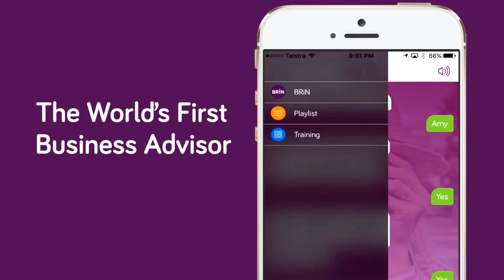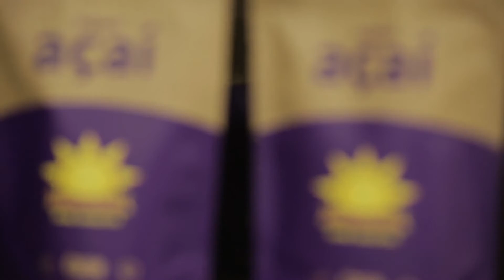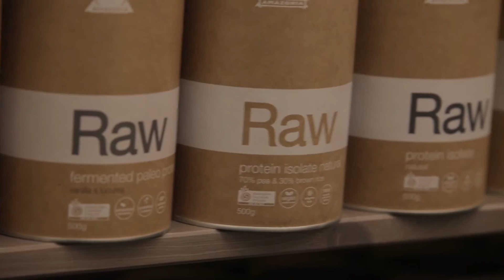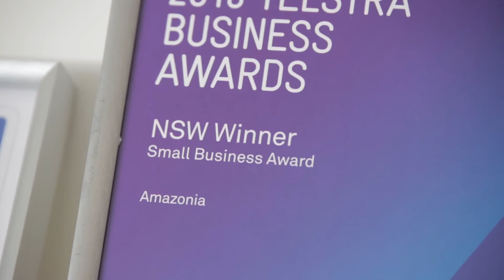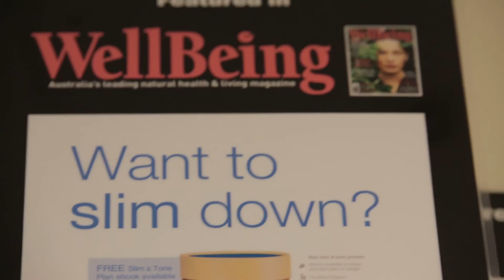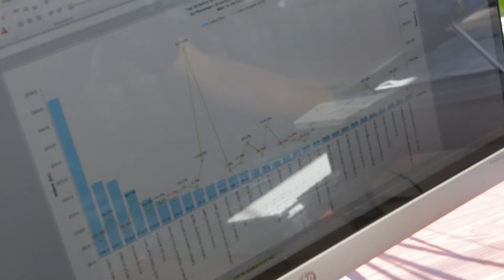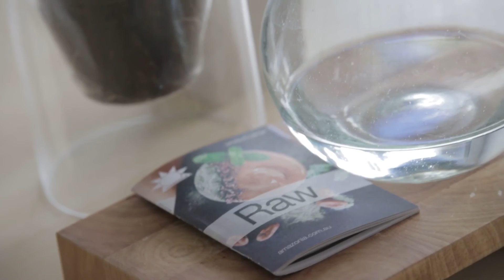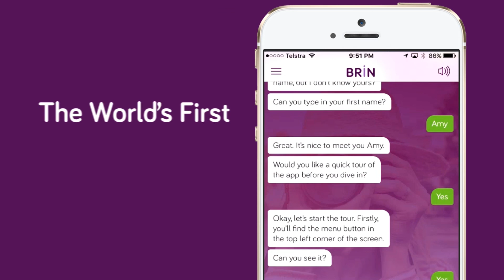From a Failed 3 Thousand Dollar Inheritance to 1 Million Per Month PREVIEW by Bizversity.com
Profit comes from passion. Discover how Dwayne Martens from Amazonia has built a company turning over in excess of one million dollars per month, most recently doubling his turnover year on year.

 • How a failed $3K inheritance helped start $1M per month business
 • The importance of analysing research to help understand your market
 • When to use a crystal ball to help business forecasting
 • Why innovation is so important to stay ahead of market trends
 • How should you find, hire and nurture staff to ensure they stay
 • How a business using sustainable practices can compete and win
 • How many products should you take to market when launching a brand

Presented by Dwayne Martens, Pete Kvist